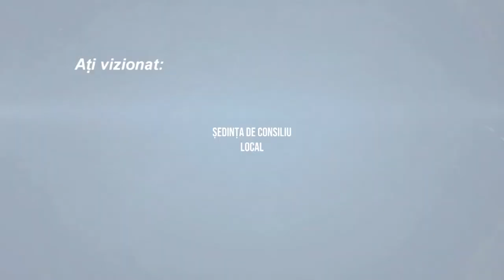BUHOCI - Sedinta Consiliului Local din 31 mai FILMARE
BUHOCI, județul Bacău - Ședința Consiliului Local din 31 mai FILMARE EXCLUSIVTV.

Vizionare plăcută !

ROMANIA KEYWORD PRO PLUG-IN:
metaverse,
meta vers,
metavers,
metavers romania,